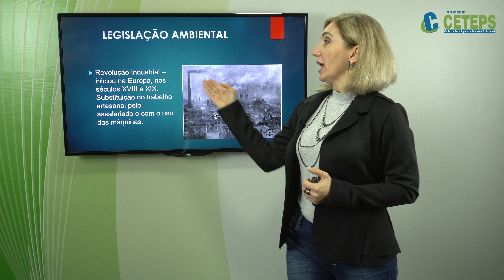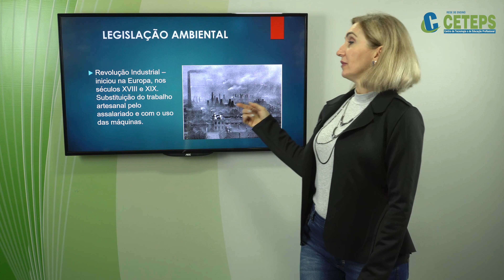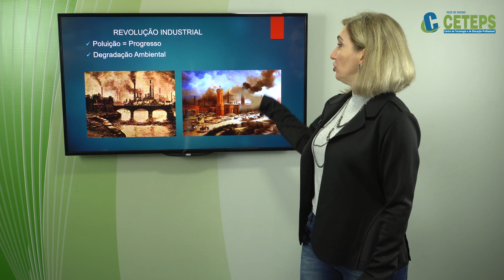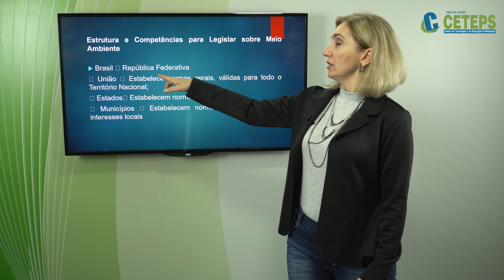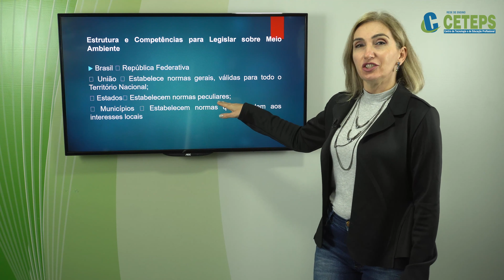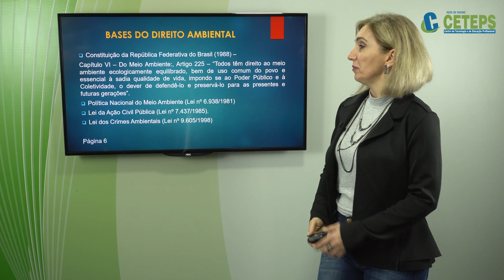Técnico em Meio Ambiente - Legislação Ambiental Brasileira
Módulo I - Legislação Ambiental
Prof. Esp. Luciane Benatti